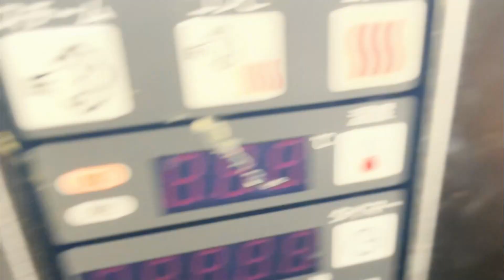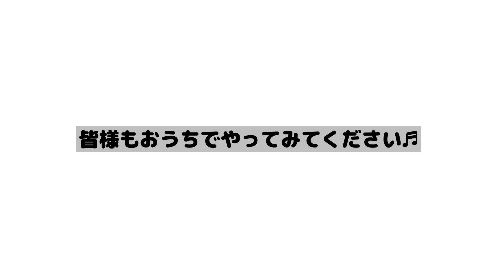【２日目「プロ編」350ｇ3.2cm】ASMR 和牛牧場運営＆プロの料理人がシャトーブリアン生活をツイッターでフォロー1000人超えるまで続けます！森田隼人シェフの最高のフィレ肉料理講座！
和牛シャトーブリアン350ｇ（厚さ3.2cm）を和牛のプロが研究した調理法で焼き上げる過程をほぼノーカットでお伝えします！明日は「わさび焼き編」です！
下に各種リンクがあるのでチェックお願いします！

日本一予約の取れない焼肉レストラン『クロッサムモリタ』
を頂点に構える六花界グループの代表『森田隼人』の
オフィシャルYouTubeチャンネルになります。
料理マスターズが教えるレシピや笑えて為になる内容を

今回は３段階ですが圧倒的です。
テキーラを今回は合わせました。
ディレクターが必死で毎日穴をあけないように動画を編集するようです。
20時に配信します！

通知ボタンもオンにして頂けると投稿時に
通知が届きますので、見逃しも無くなります！

もし動画が気に入ったら拡散して貰えると大変喜びます！

This channel is owned and operated by HAYATO MORITA,in Japan.
"We are making a movie to let people all over the world know the charm and rarity of A5 WAGYU beef steak!

【著・森田隼人の書籍ご案内】
2021年11月16日発売！2.2坪の魔法（ダイヤモンド出版）

大繁盛の秘密教えます！　激セマ立ち飲み焼肉店
「六花界」だけに人が集まる理由（KADOKAWA）

絶対見てほしい人気動画は↓↓
【本当に美味しい！人気のレシピ動画】
【削除注意】 プロは見ないで！

【超㊙️】え！？〇〇を使うの！？

【保存版】最強「ボロネーゼ」は肉料理‼️

「1億回再生分」のハンバーグYOUTUBEレシピをラボで分析し、

「1億回再生分」の唐揚げYOUTUBEレシピをラボで分析し、

【あるある！大人気！困ったお客さんシリーズ！】
【検証】飲食店あるある！

【検証】迷惑客‼️飲食店でメニューにないオーダーをしまくる